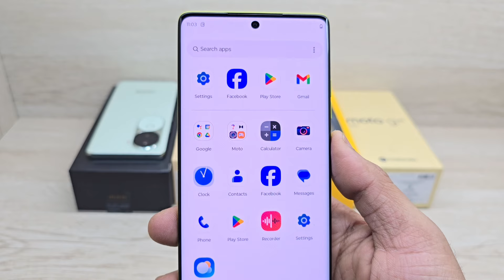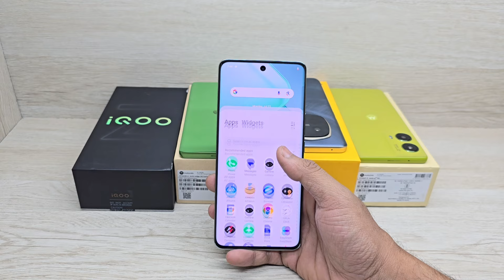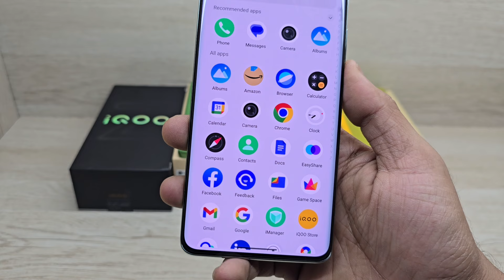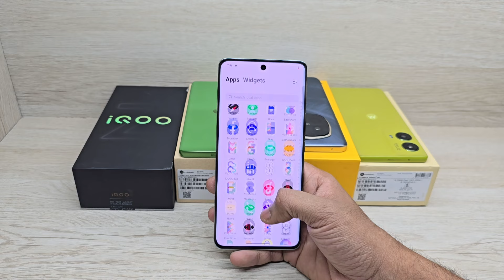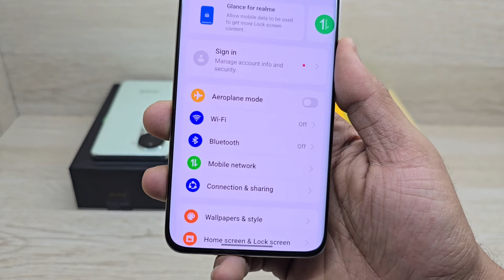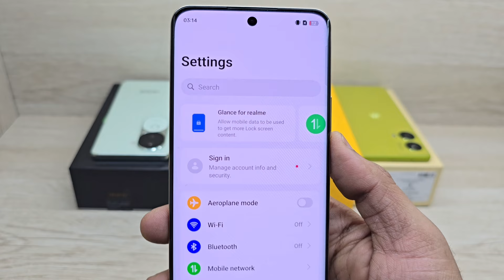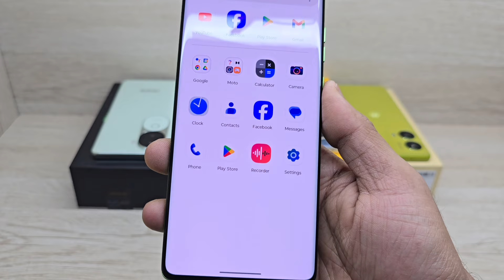Best Curved Display Smartphones Under 20000 - Which Should You Buy ?